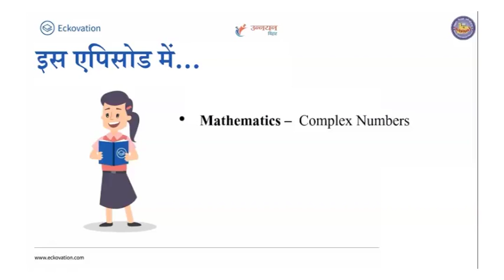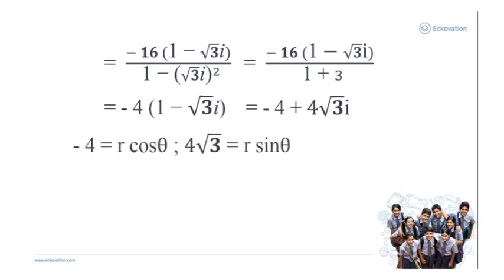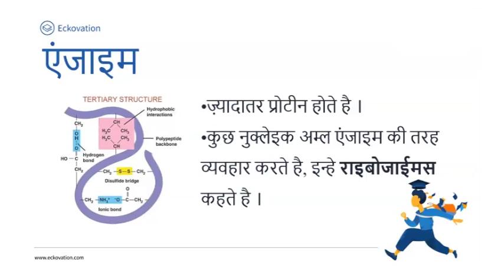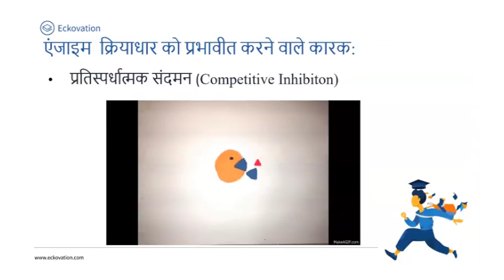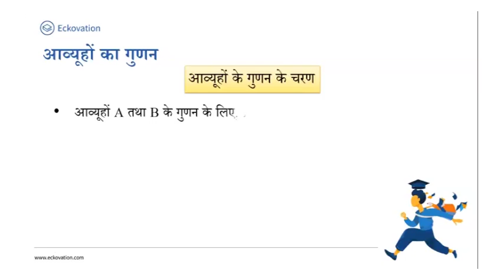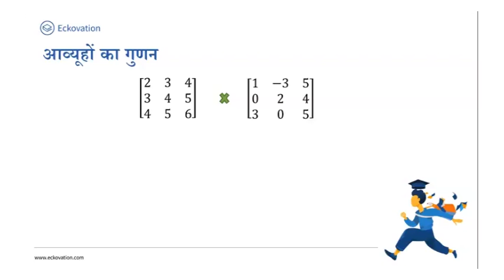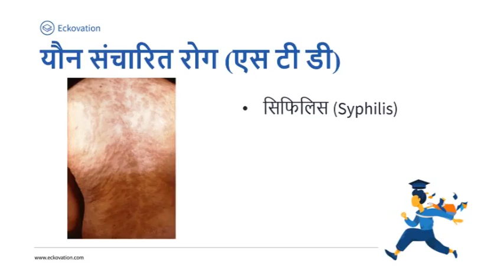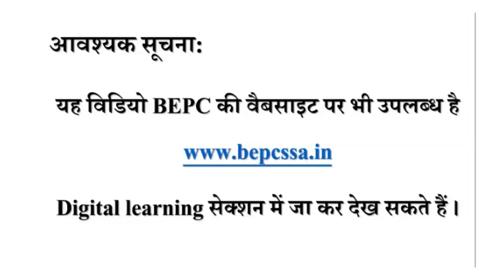Episode 44 of Class 11th to 12th Telecasted on 16th june 2020